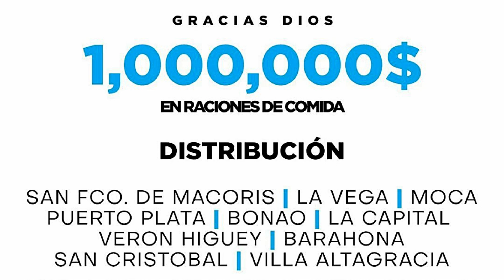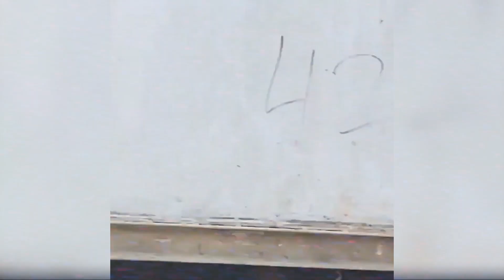Don Miguelo pone punto final a los Live de Cero a Diez y dona un millón de pesos a familias!!!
El cantante Don Miguelo ha decidido ponerle punto final el controversial show de Instagram Live “De 0 a 10” con una donación de 1 millón de pesos, que será distribuido en raciones de RD100 mil para 10 localidades en las diferentes ciudades del país.

San Francisco de Macorís, La Vega, Moca, Puerto Plata, Bonao, Santo Domingo, Verón, Higüey, Barahona, San Cristóbal y Villa Altagracia, son las zonas escogidas para repartir el millón de pesos.